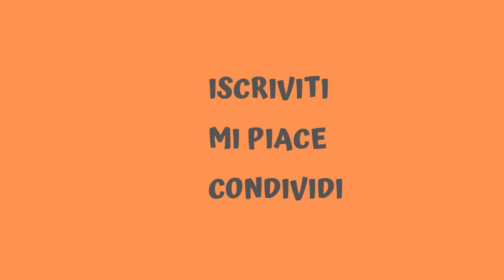Morti senza nome. Inchiesta sull’identità dei naufraghi delle rotte migratorie europee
Intervista a Gabriele Cruciata, giornalista d’inchiesta freelance

Un team di giornalisti ha confermato l’esistenza di migliaia di tombe senza nome di migranti sepolti in una sessantina di cimiteri sparsi per l’Europa attraverso un'inchiesta denominata The Border graves investigation.